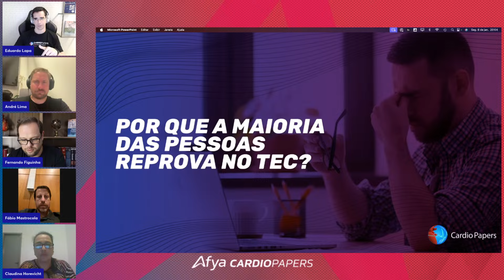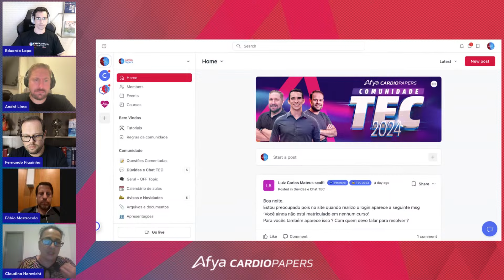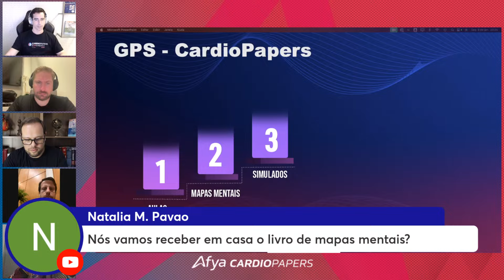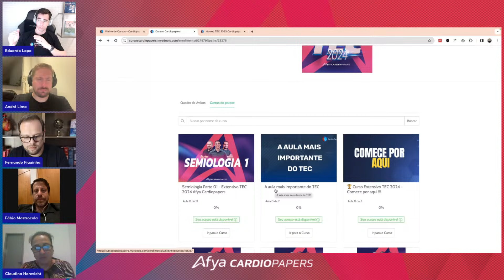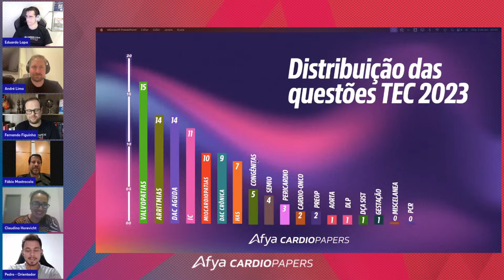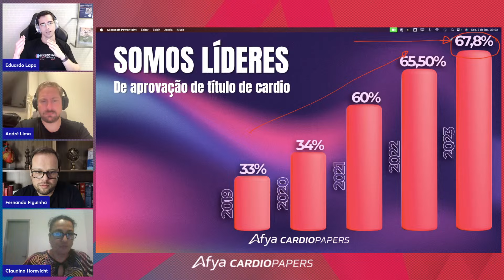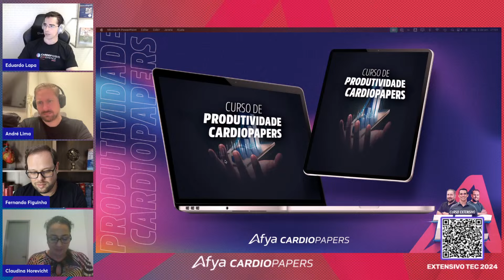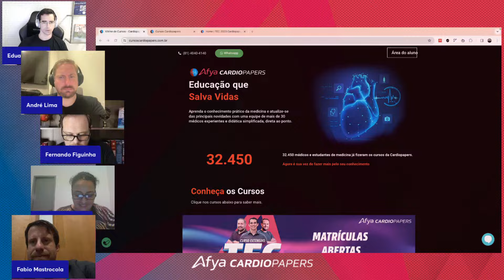Aula Magna - Curso TEC 2024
✅ Curso TEC 2024